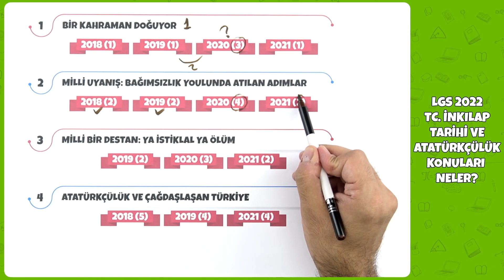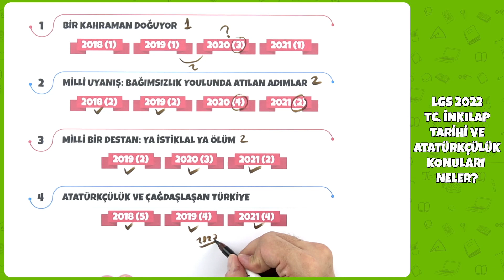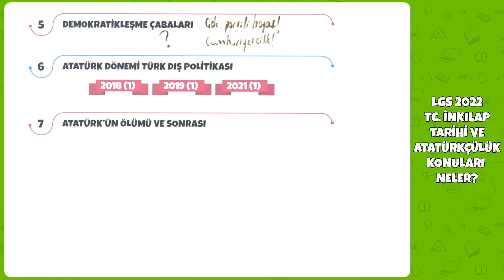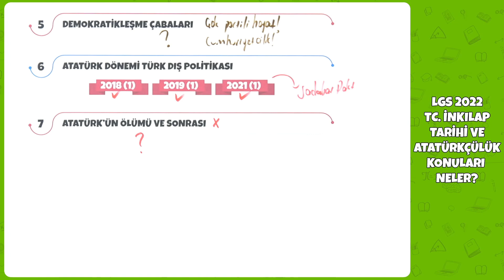LGS 2022 İNKILAP TARİHİ VE ATATÜRKÇÜLÜK KONULARI NELER?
LGS 2022 İnkılap Tarihi ve Atatürkçülük konularına başlıyoruz. Her hafta yepyeni videolarla, yıl boyu yanınızdayız. Hepinize başarılar :)